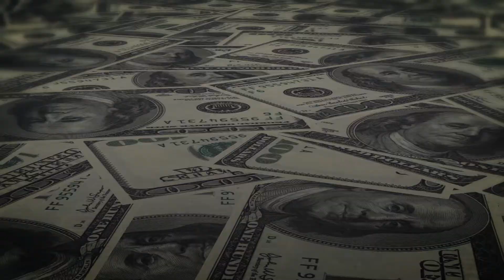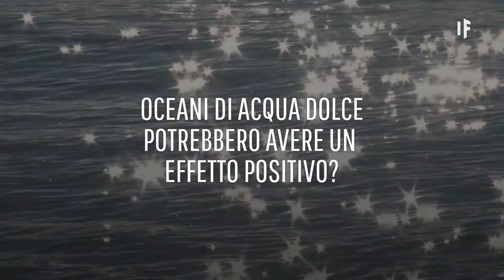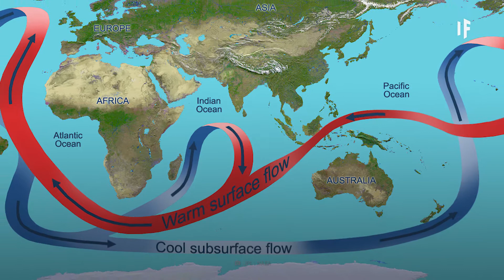E se tutta l'acqua salata diventasse acqua dolce?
Dove andresti per dissetarti?
Il lavello della cucina? Il bar vicino a casa?
Le sorgenti d'acqua minerale di Bergamo?
Nel 21° secolo, non occorre andare così lontano per trovare acqua potabile.
Tuttavia, l'offerta si sta esaurendo.